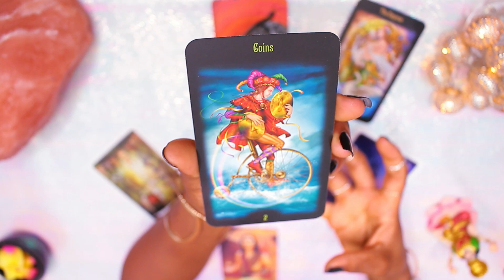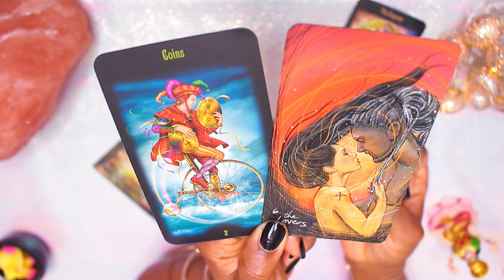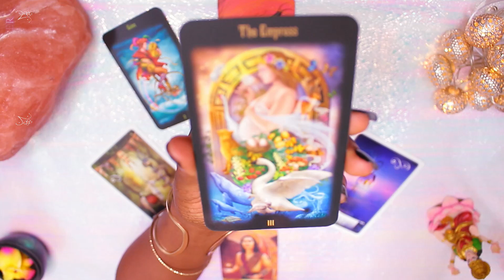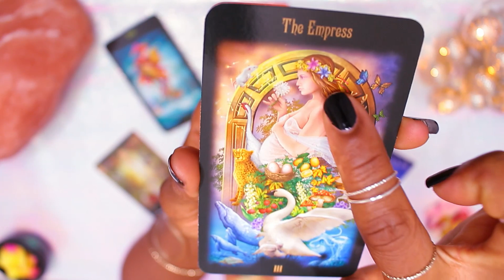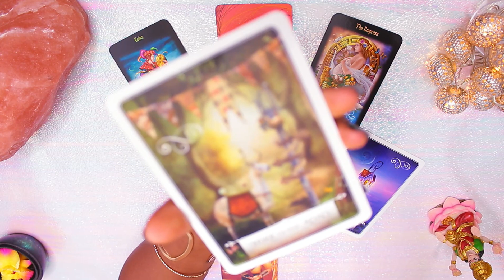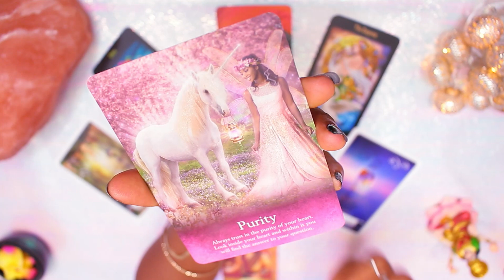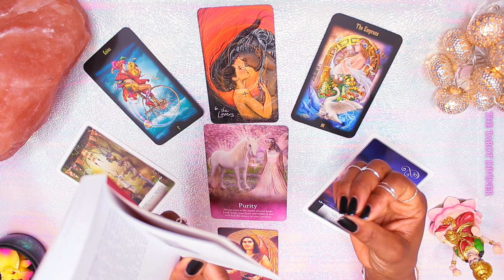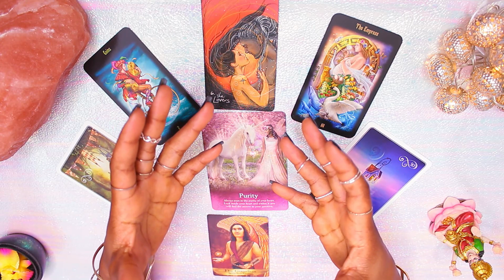LEO Love October 2020 🔥 FALLING IN LOVE WITH PASSION 💞 Leo Tarot October 2020 Love Reading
LEO Love Tarot Reading October 2020 by The Tarot Diviner.

LEO remember to check out your Rising & Moon sign too as they help to paint a fuller picture for your monthly reading.